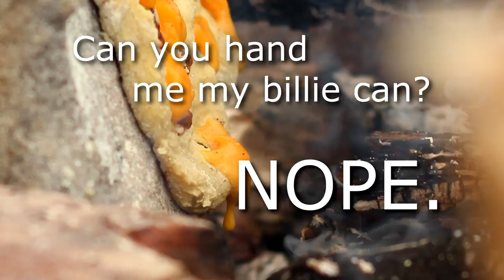Behind The Scenes - Dolly Sods Bloopers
A little glimpse behind the scenes of our shenanigans at Dolly Sods while we filmed the first episode of Adventure Archives